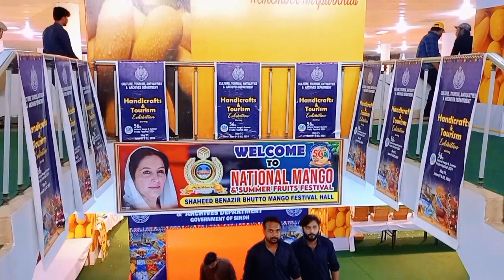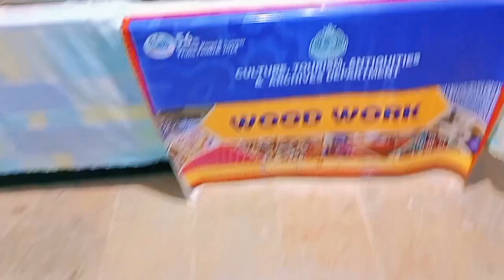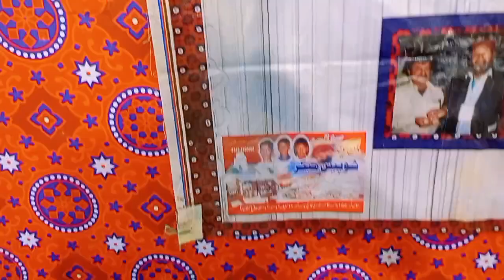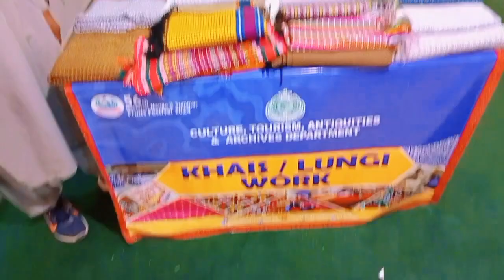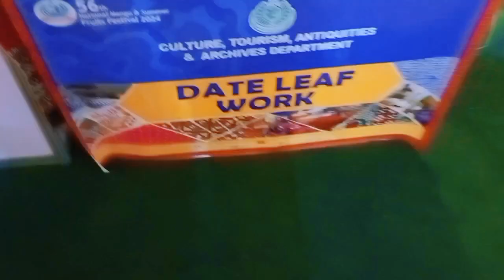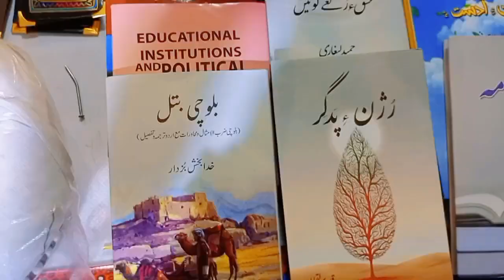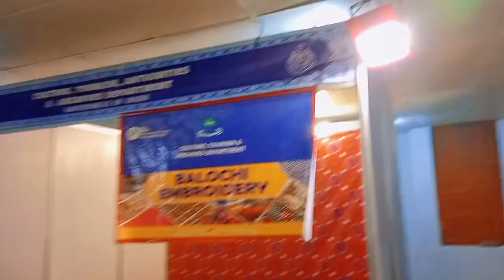SINDH CULTURAL Festival mirpur khas. 2224 babar blogs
# Babar blogs  piz #. 1k piz support sister brother